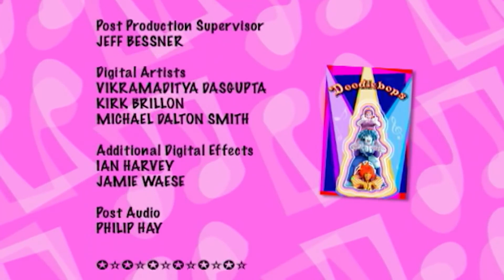The Doodlebops 110 - Jumpin' Judy | HD | Full Episode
The Doodlebops ask for help from their friend Jumpin’ Judy.